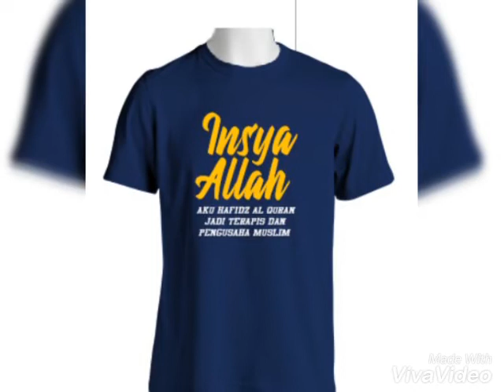Perjuangan Guru Isma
Mewujudkan taman surganya bagi anak berkebutuhan khusus Indonesia